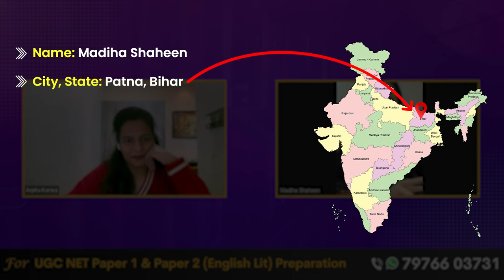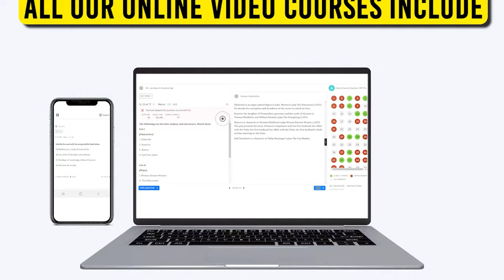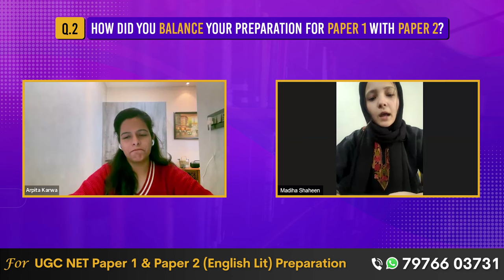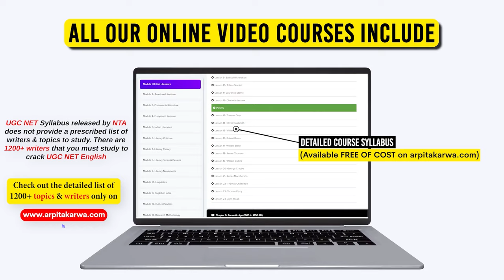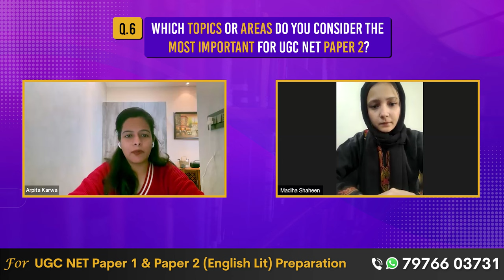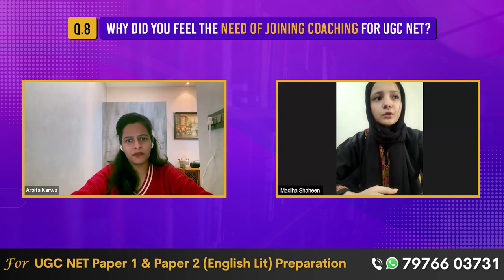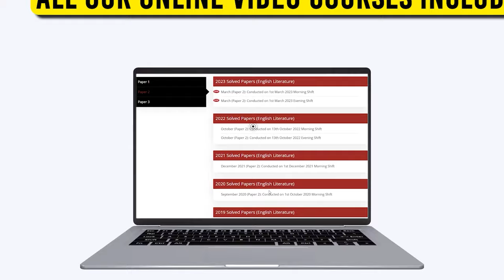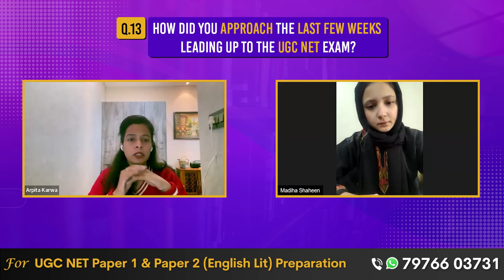The Winning Formula: UGC NET Topper Shares 3 Main Topic Strategy for Success ft. Madiha Shaheen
In this exclusive interview, join us as we sit down with UGC NET Topper, Madiha Shaheen, who unveils her secret to success in cracking the UGC NET exam. Discover the three main topic strategies she used to ace the exam and secure the top spot.

Are you preparing for the UGC NET exam? Don't miss out on this invaluable insight from someone who has been through it all and emerged victorious!

In this video, you'll learn:

Key Strategies: Madiha breaks down the main topic strategies that helped her succeed.
Proven Techniques: Discover the tried-and-tested methods for tackling the UGC NET exam effectively.
Expert Advice: Gain invaluable advice from a UGC NET topper on how to approach your preparation with confidence and clarity.